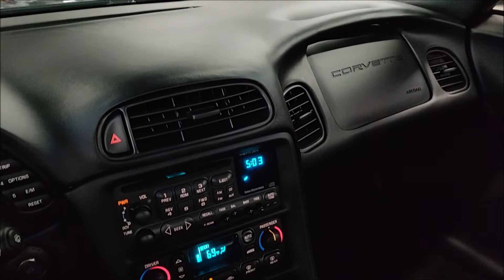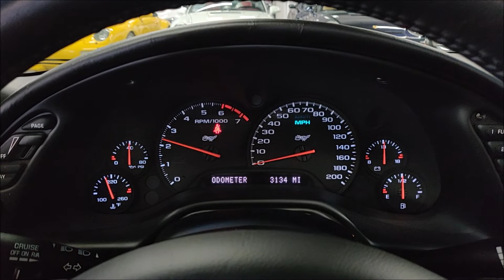2003 Chevrolet Corvette C5! 50th Anniversary Edition! Only 3K Miles! Startup and walk around!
Only 3K Original Miles! Rare 50th Anniversary Edition C5 Corvette! Finished in Medium Spiral Gray Metallic Paint! Dual Roof Package! Powered by the 5.7 LS1 V8 Producing 350 HP! 4 Speed Automatic Transmission! Loaded with Pop-up headlights, Black Leather Interior, Bose Sound System, Magnetic Ride Control, Memory Driver Seat, Power Windows and much more! All Stock and Original! 100% Carfax Certified with no accidents or stories. Non smoker. Complete with books, manuals, original window sticker and floor mats! We accept all trades and arrange nationwide shipping. Buy smart from Diamond Motorworks!